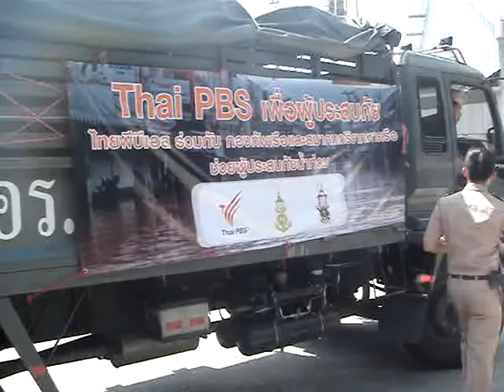ยกเรือขึ้นรถ.MPG